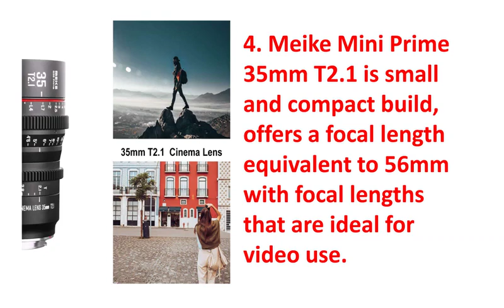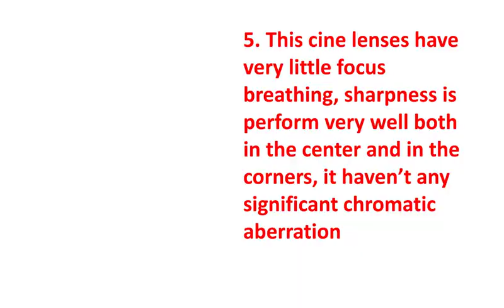Best Sigma 35mm Lens for Canon 2022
To get this Sigma lens

PRODUCT DETAILS NAME:
Sigma 35mm F1.4 Art DG HSM Lens for Canon, Black, 3.7 x 3.03 x 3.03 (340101)

FEATURES:
1. Brand: Sigma
2. Lens Type: Wide Angle
3. Compatible Mountings: Canon EF
4. Camera Lens Description: 35 millimetres
5. Maximum Focal Length: 35 Millimeters

PRODUCTS FEATURES:
1. High pace with giant aperture
2. HSM (Hypersonic motor) and internal focusing system
3. Accessories include: Lens Hood (LH730-03), carrying case
4. 35 MM Focal length, Lens now not zoomable
5. 67mm filters
6. F1.4 most aperture; F16 minimal